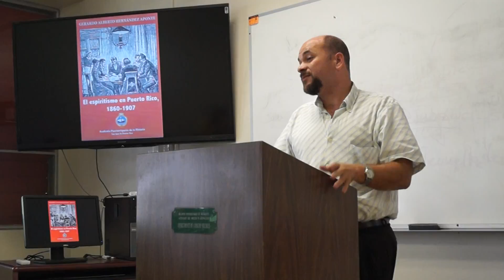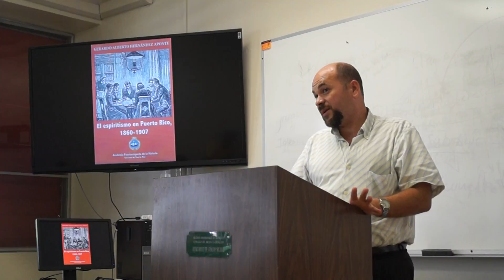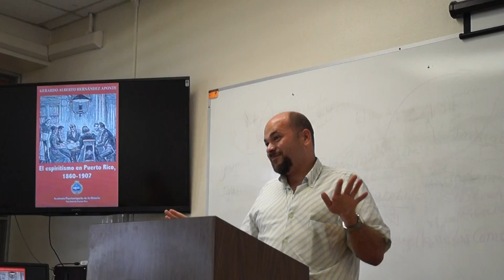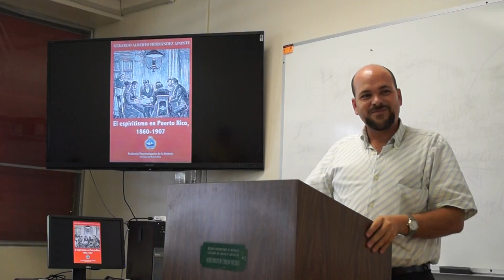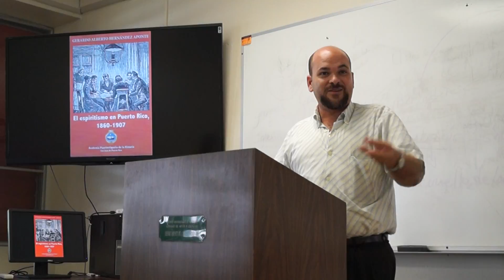1 -GERARDO ALBERTO HERNÁNDEZ APONTE PRESENTA SU NUEVO LIBRO EN UPR DE MAYAGUEZ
1 - GERARDO ALBERTO HERNÁNDEZ APONTE PRESENTA SU NUEVO LIBRO EN UPR DE MAYAGUEZ
LIBRO: ''EL ESPIRITISMO EN PUERTO RICO
10/27/2016.